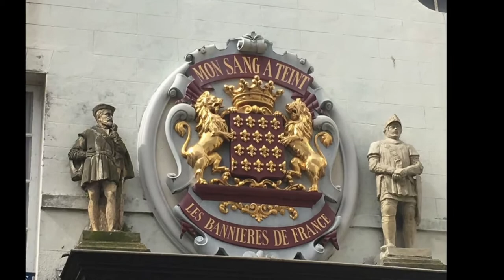FRANKREICHAUSTAUSCH 2017- Helene-Lange-Gymnasium Rendsburg - Collège Victor Segalen Châteaugiron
Herausragende Erlebnisse, herausragende Eindrücke, herausragendes Wetter, herausragende Teilnehmer!

Foto-Video-Show zu unserem Gegenbesuch in Châteaugiron in der Bretagne. Ein herzliches Dankeschön an Anna Volkmann (8c) für die Erstellung des Films.